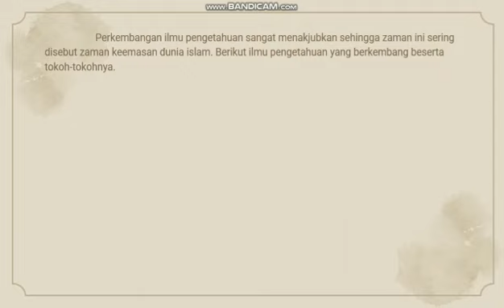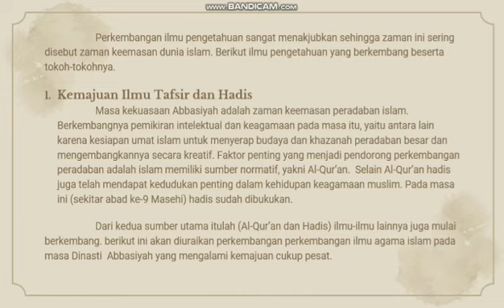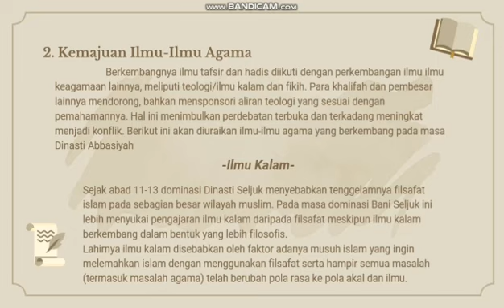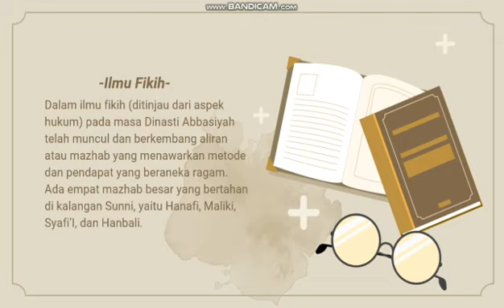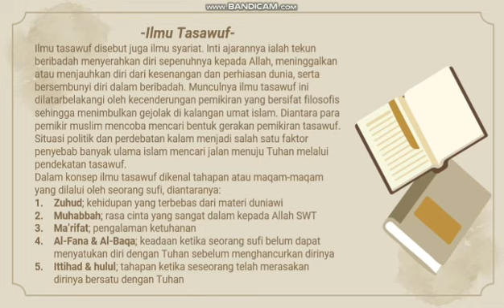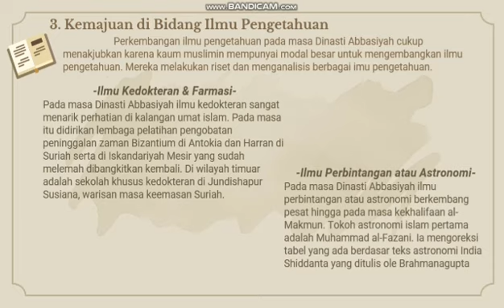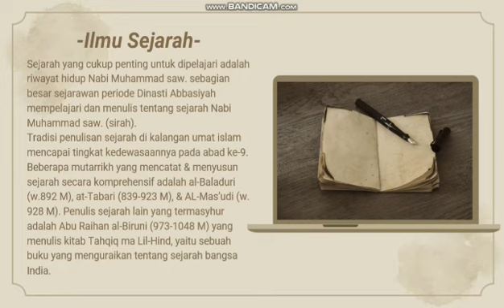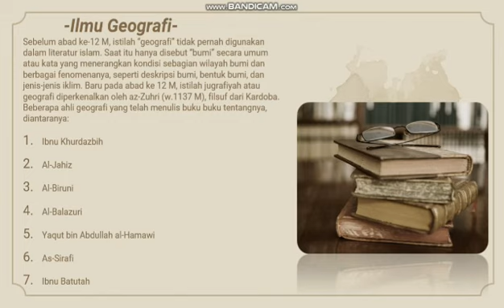XI MIA 2 Kelompok IV